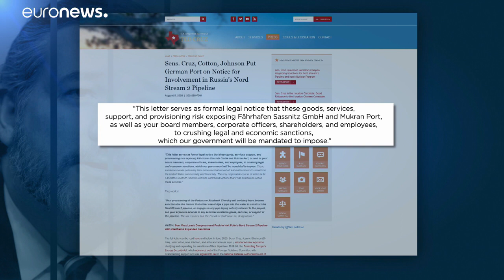"Северный поток-2": новые угрозы США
Американские сенаторы угрожают санкциями немецкому порту в связи со строительством газопровода "Северный поток-2". В Германии заявляют о вмешательстве во внутренние дела европейских стран.